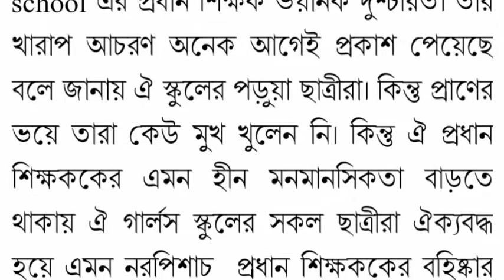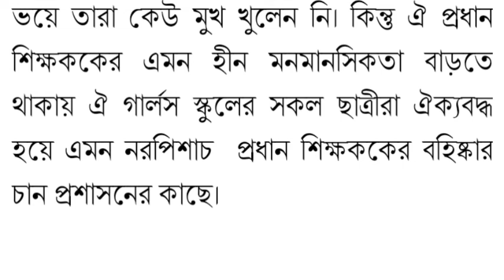গার্লস স্কুলের প্রধান শিক্ষক নাকি "নরপিশাচ"~ব্রেকিং নিউজ